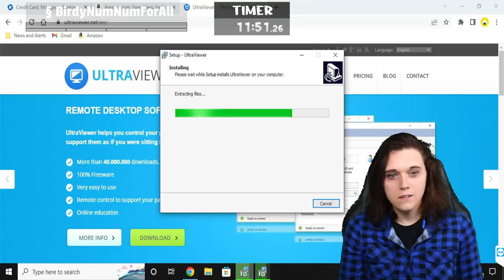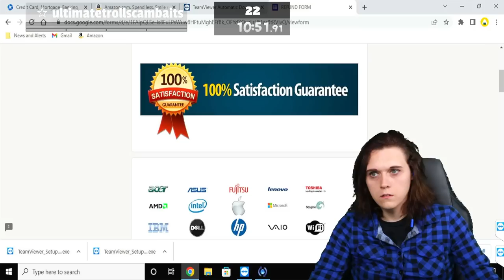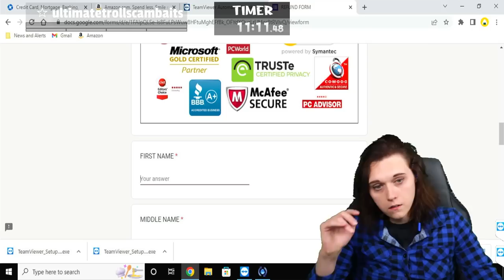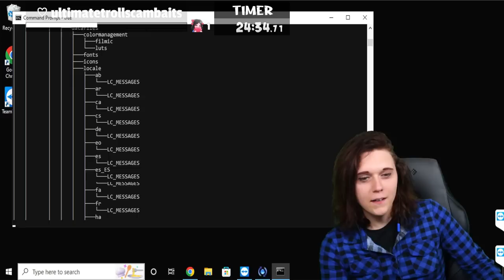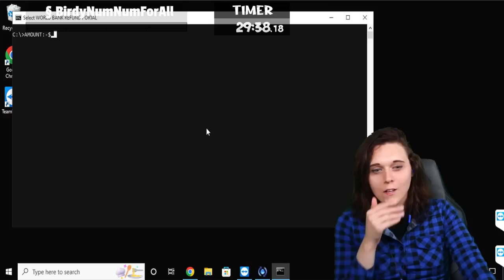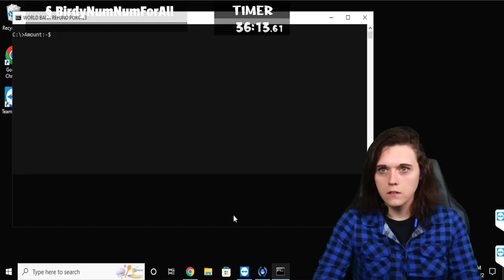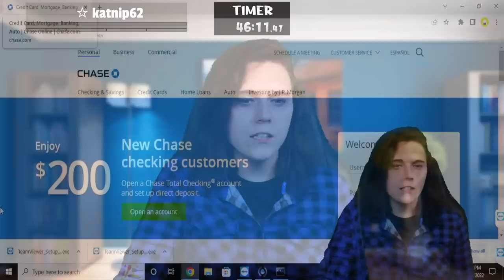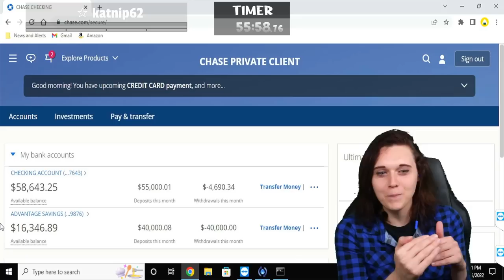I'm Just Gonna Keep The Money | Full Call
I told The Scammer, I'll Just Keep The Money.